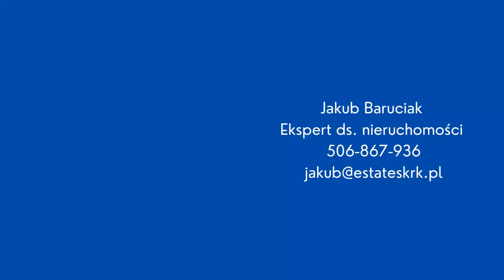Dom na sprzedaż - Skomielna Czarna obok Myślenic (Małopolskie)